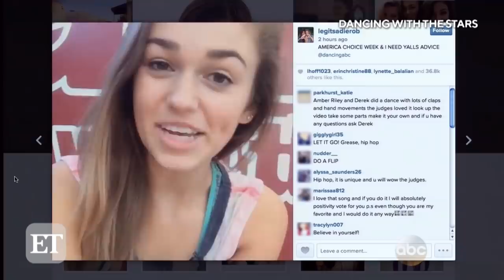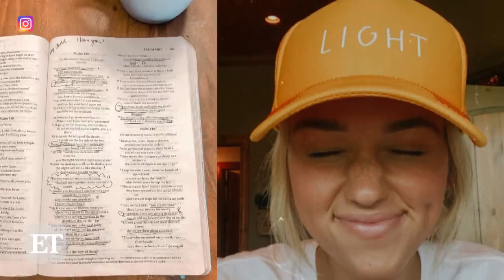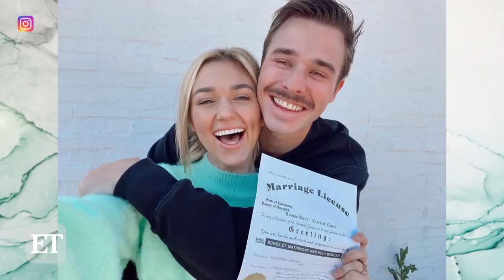Sadie Robertson on Overcoming Her Eating Disorder, Anxiety and Finding Her Faith | Unfiltered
ET virtually sits down with Sadie Robertson for an 'Unfiltered' conversation about fame, family and faith from her home in Tennessee. The 23-year-old opens up about body confidence after her stint on 'Dancing With the Stars,' her journey through fame and learning how to overcome her anxiety and the moment she found God.

For more info on all the products used in Sadie's daytime makeup routine